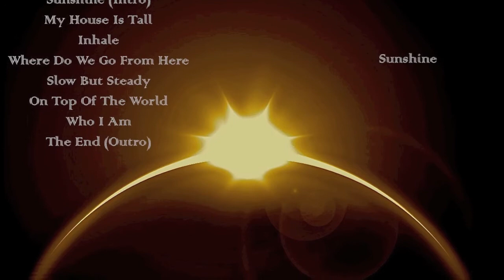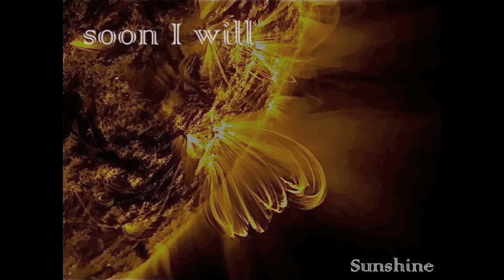Soon I Will Sneak peek to the New Album (Intro)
Soon I Will new album Sunshine 2014. All the music was recorded through email between Aaron Barker and Stephanie Smith Burns. Its a 8 track cd with intro and outro. The Intro is playing in the video from a movie called Sunshine.